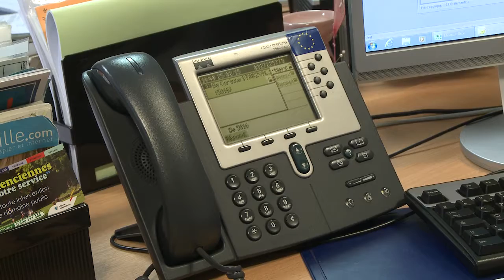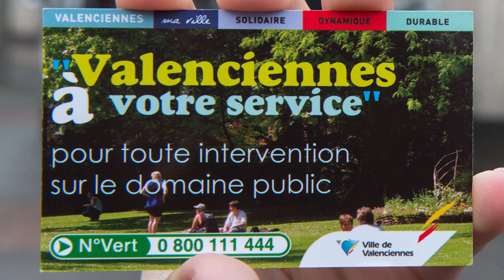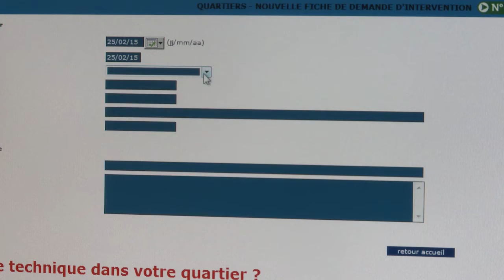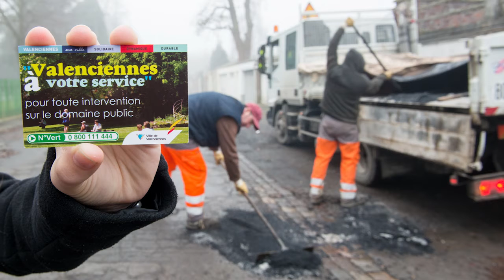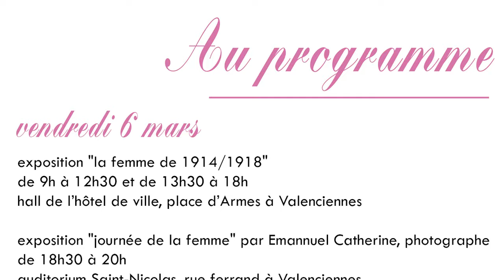Hebdo 634 du mercredi 4 mars 2015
- Bilan plan lumière
- Numéro vert